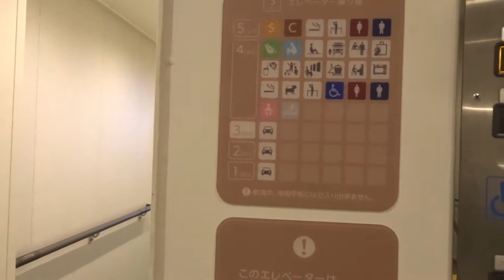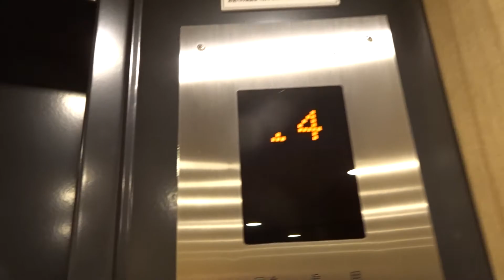2018年08月08日06時43分 青森ツーリング 函館行き 津軽海峡フェリー船内の様子